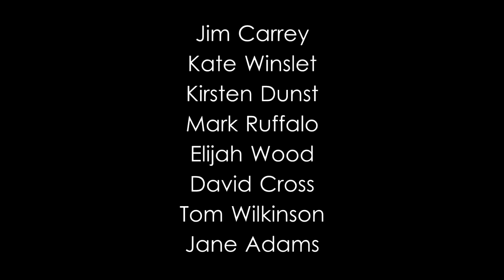Eternal Sunshine of the Spotless Mind Trailer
I know there are a bunch of these, this is just my first try at making my own fan-made trailer, and I love this movie so I thought I'd make it about this. Hope you enjoyed!